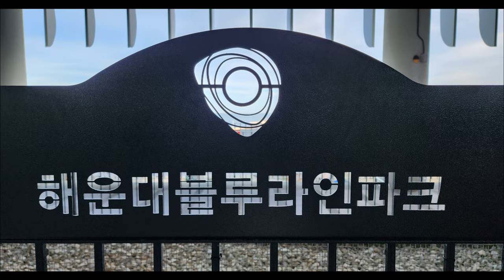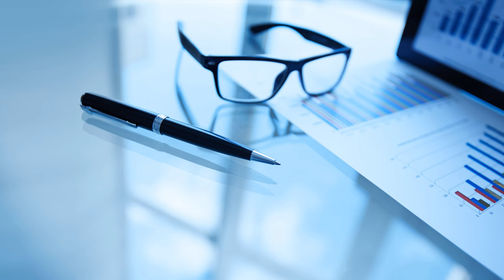4K🇰🇷 청사포🏖️ 해운대 🚋블루라인파크 청사포 정거장🚃 해변열차 청사포역 청사포등대 드론영상💥 BLUE LINE PARK CHEONGSAPO STATION BUSAN KOREA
If you walk toward Songjeong along Dalmaji Hill in Haeundae, Busan Korea, the place you can see on the lower right is Cheongsapo, a small port called ‘Port of Blue Sand’ Between Haeundae and Songjeong in Busan, three small ports, Mipo, Cheongsapo, and Gudeokpo, lie side by side along the coast. The sunrise here in Cheongsapo is already renowned for being beautiful. Haeundae Blue Line Park runs a tourist train along the coast to Mipo and Songjeong using the old Donghaenambu Line railway. Cheongsapo Station has become a hot place where tourists flock to take pictures of their lives with the railroad crossing in the background as the train passes by. The train blowing its horn occasionally makes the scenery of the quiet and quiet rural village stand out even more. This railway is one of only two coastal railways in the country, and is even more popular as it is known as a filming location for the movie ‘Blue Alert.’

부산 해운대 달맞이언덕을 따라 송정방향으로 가다 보면 오른쪽 아래로 보이는 곳이 ‘푸른 모래의 포구’란 이름의 작은 포구 청사포이다. 부산의 해운대와 송정 사이에는 미포, 청사포 그리고 구덕포 세 개의 작은 포구가 해안을 따라 나란히 놓여있다. 청사포 이곳의 일출은 이미 아름답기로 정평이 나있다. 해운대 블루라인파크는 해안을 끼고 옛 동해남부선의 철길을 이용하여 미포와 송정까지 관광열차를 운행한다. 청사포 정거장은 관광객들이 열차가 지나가는 순간의 철길 건널목을 배경으로 인생샷을 찍기 위해 몰려드는 핫플레이스가 되었다. 가끔씩 경적을 울리며 달리는 기차가 한적하고 조용한 시골 마을의 풍경을 더욱 더 돋보이게 한다. 이 철로는 전국에서 단 두 곳뿐인 해변 철길이며, 영화 ‘파랑주의보’의 촬영지로도 많이 알려져 더욱 더 사랑을 받고 있다.